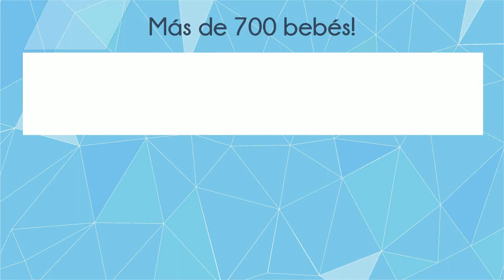BB Family Fun Day 2020 SP